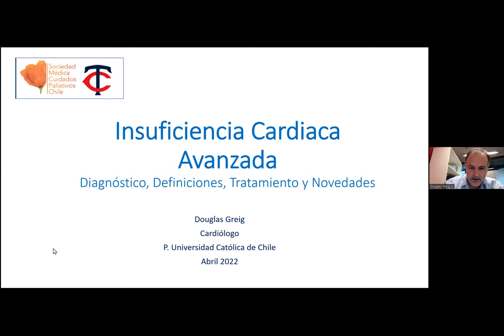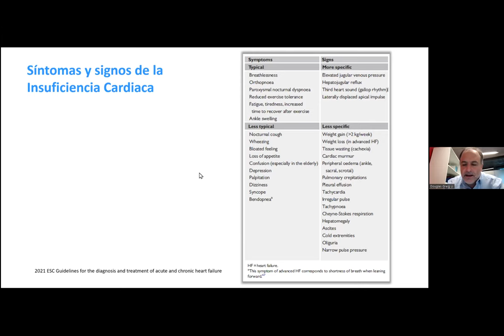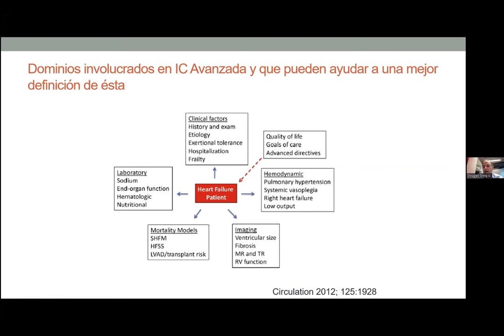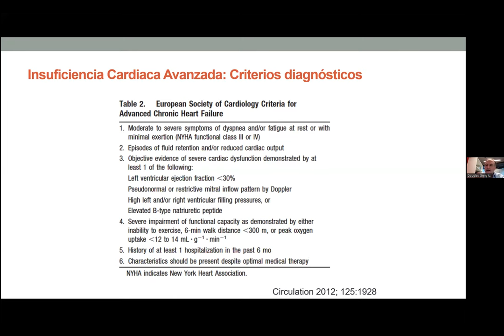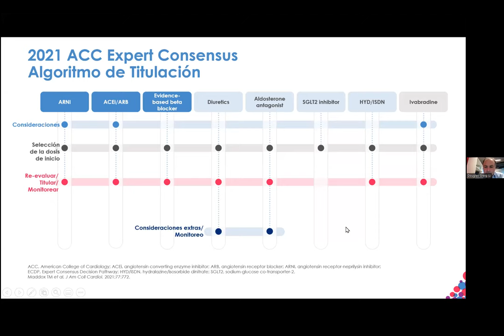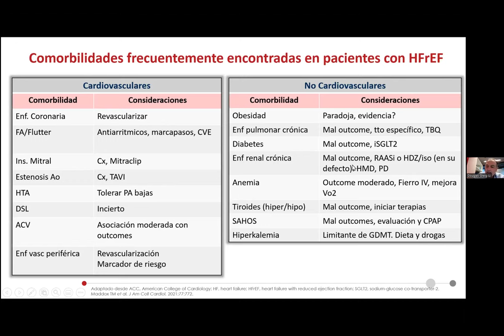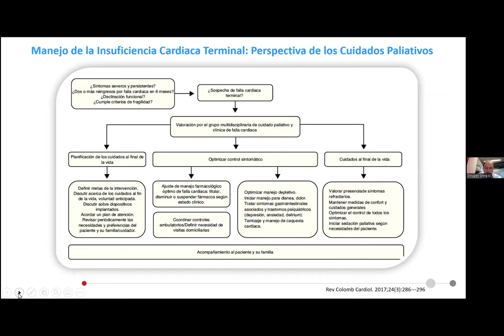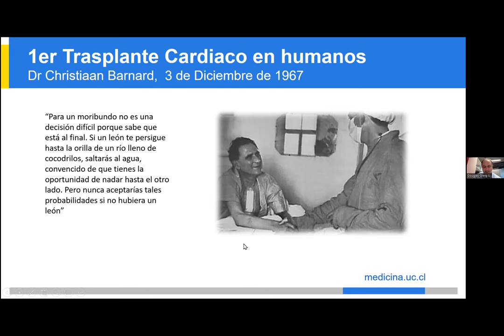Insuficiencia Cardiaca Avanzada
Presenta: Dr. Douglas Greig
Modera: Dr. alfredo Rodríguez

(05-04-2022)